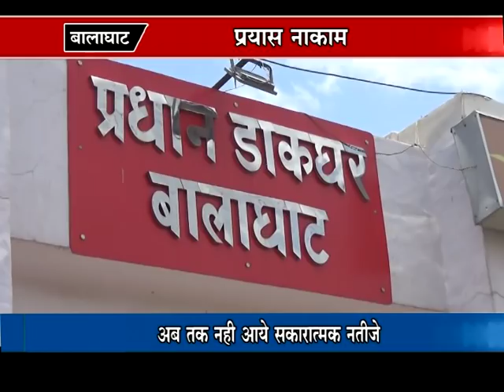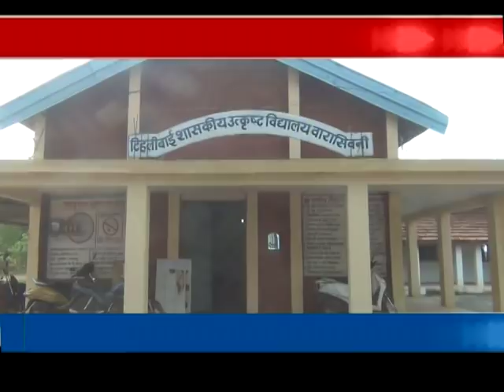PADMESH NEWS 01/07/2019